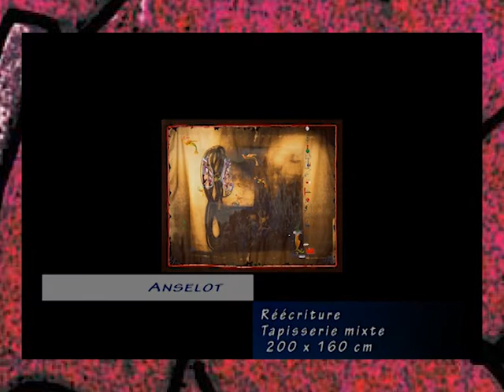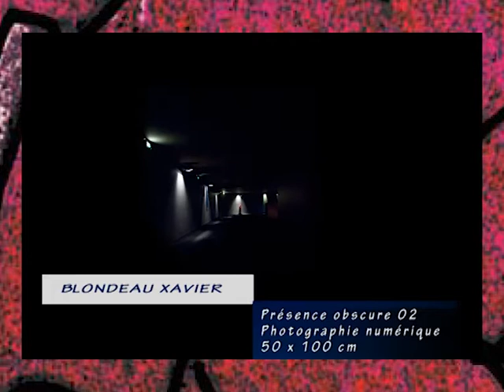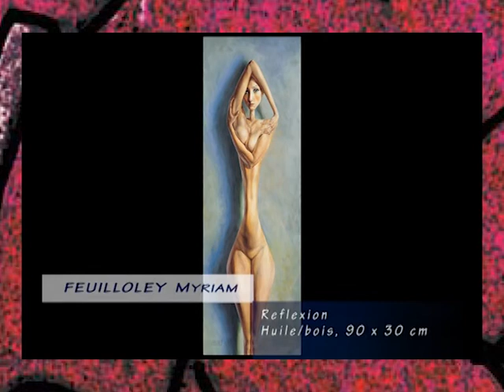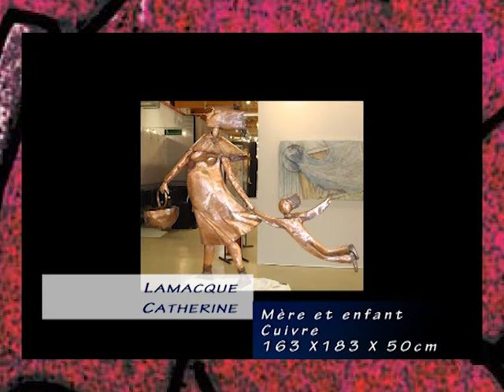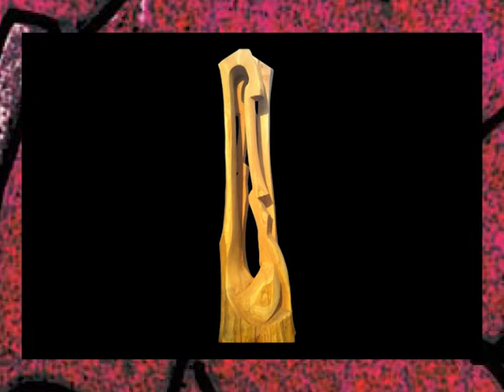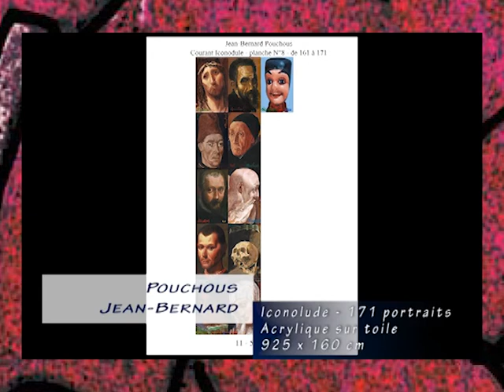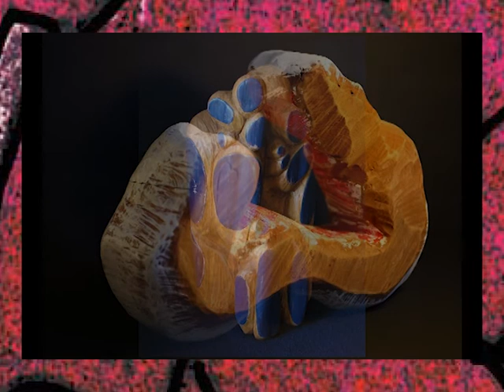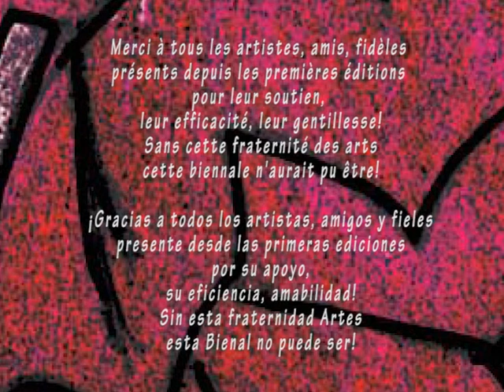Catalogue du Salon d'Automne International - Sarria 3013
Salon International d'Automne de Sarria : 7e édition !

Que de chemin parcouru depuis ce jour mémorable d'octobre 2004 où le grand sculpteur José Diaz-Fuentes (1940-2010) est venu proposer au président du Salon d'Automne de lancer une passerelle entre cette vénérable et historique société d'artistes -celle qui afficha Renoir, Rodin, Matisse, Picasso, Dali et tant d'autres à sa devanture...- et sa ville natale de Sarria !... L'année suivante, dans la voute étoilée surplombant le Chemin de Compostelle, un nouvel astre était apparu. Déployée dans la chaleur de l'été galicien, la première édition du Salon International d'Automne de Sarria était née. Huit ans plus tard, sous l'égide de l'UNESCO, du 15 juillet au 15 août 2013, la septième édition s'épanouira dans les lieux où cette manifestation s'est désormais enracinée. L'ancienne prison de la ville, le couvent de la Merced (Cloître de la Magdalena) et le splendide monastère de Samos serviront une fois de plus d'écrin somptueux à cette grande fête de l'art.

A l'évidence, la volonté de son fondateur José Diaz Fuentes de réunir en une grande respiration fraternelle une communauté d'artistes professionnels venus de tous horizons, est passionnément entretenue par sa veuve, Florence Normier, présidente du SIA-SARRIA, elle-même plasticienne et sociétaire du Salon d'Automne, et par Mina Vrillet, artiste peintre et membre du Comité du Salon d'Automne, commissaire de l'exposition et cheville ouvrière de ce rassemblement international. L'enthousiasme et la ferveur que mettait José en toute chose qu'il entreprenait animent aujourd'hui nos deux pasionarias qui, soucieuses de respecter l'éthique originelle du Salon d'Automne de « fraternité des arts et des artistes », n'ont de cesse de faire vivre cet idéal de partage, de rencontre, d'altérité !

Nul doute que José Diaz Fuentes aurait de quoi être fier de constater avec quelle ardeur, quel courage, quelle obstination, Florence Normier et Mina Vrillet, épaulées par une équipe de bénévoles enthousiastes et d'anciens amis du sculpteur, se démènent corps et âmes pour faire fructifier son héritage et, vaille que vaille, poursuivre le chemin tracé par le sculpteur galicien!

Outre le renouvellement inédit en Galice d'un rassemblement de plasticiens venus de partout et œuvrant sur tout le champ de la création, la cerise sur le gâteau de cette édition 2013, c'est l'inauguration à Sarria de l'Amphithéâtre conçu et réalisé par José Diaz Fuentes. Ainsi ce projet qui lui tenait tant à cœur prendra place dans la cité, le génie créatif de l'artiste transformant l'espace d'un site culturel en une œuvre d'art à part entière. Accompagnant depuis toujours le Salon International d'Automne de Sarria, la municipalité a parfaitement pris la mesure de l'évènement, contribuant avec enthousiasme au couronnement de cette création hors du commun.

De fait, l'édition 2013 du SIA-SARRIA s'annonce aussi foisonnante que passionnante. L'art en liberté, l'art sous toutes ses formes, l'art en partage, l'art contre la grisaille d'une Europe pétrifiée par la crise, l'art comme aliment existentiel indispensable aux humains..., c'est peu dire combien l'art répond aujourd'hui à une nécessité vitale. Dès lors, aucun doute possible sur l'effet provoqué par le Salon International d'Automne de Sarria : pèlerins et visiteurs en verront de toutes les couleurs !

Que Florence Normier et Mina, la municipalité de Sarria, toutes celles et tous ceux qui contribuent à la réussite de cet évènement à résonance internationale soient ici, au nom de la communauté du Salon d'Automne, chaleureusement remerciés !

Noël Coret

Ecrivain d'Art

Président du Salon d'Automne